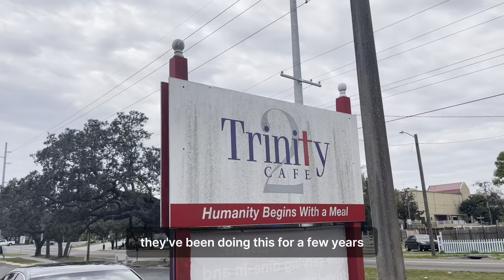Feeding and Helping The Homeless In Tampa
"The Ave" is a compelling YouTube series that uncovers the harsh realities of homelessness, drug use, and prostitution on the streets. Through powerful storytelling and intimate interviews, this thought-provoking series sheds light on these marginalized communities, fostering empathy and understanding. Join us as we explore the resilience and strength of individuals navigating these challenging circumstances, sparking meaningful conversations about urgent social issues.